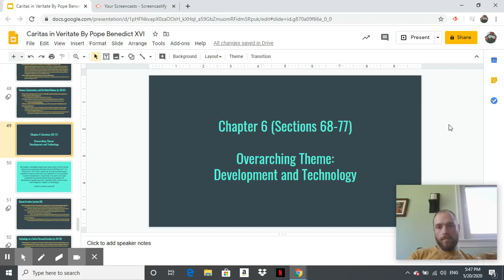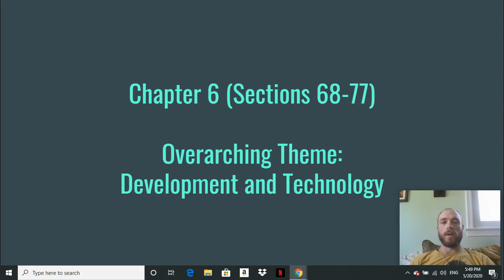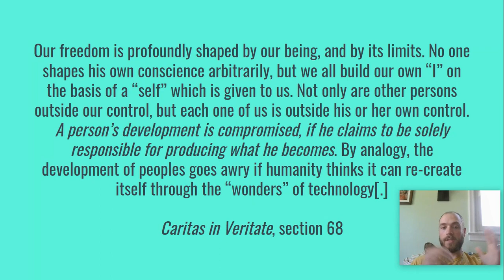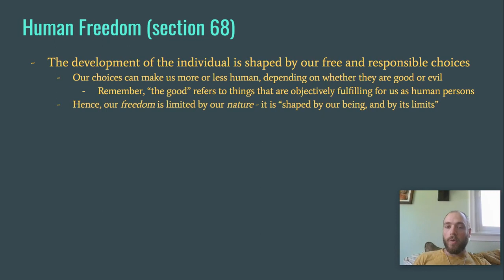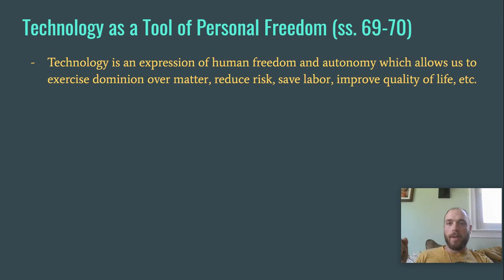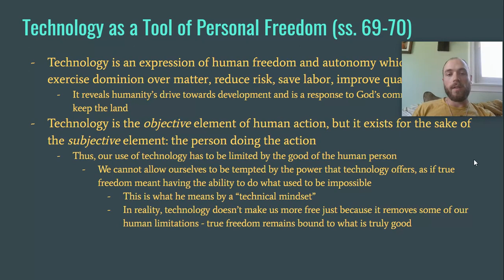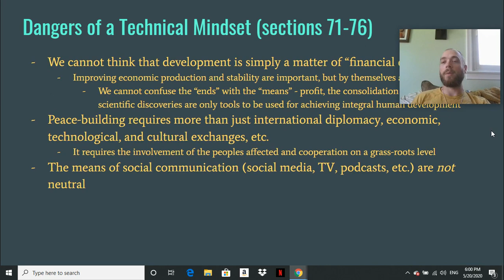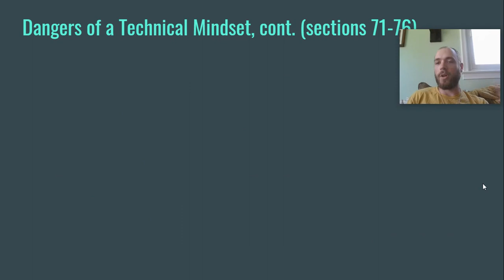Caritas in Veritate - Ch 6 - Pt 1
A video lecture on chapter 6 of Pope Benedict XVI's encyclical Caritas in Veritate. Part 1 of 2.